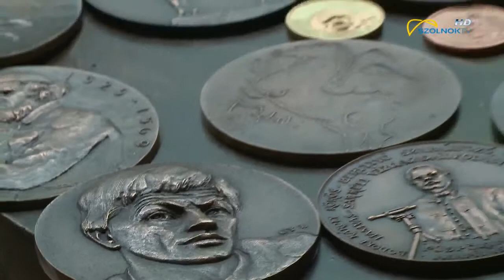Mesterek - Győrfi Lajos szobrászművész 2017.09.02.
Lengyel Boldizsár filmje

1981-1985: Magyar Képzőművészeti Főiskola, mesterei: Borsos Miklós, Rátonyi József. 1985 óta Püspökladányban él. A tokaji művésztelepen 1987-ben, a mátészalkai szobrásztelepen 1988-ban dolgozott. A püspökladányi Kőszobrász Telep alapítója, vezetője 1993-tól. A Partium Irod. Társ., Művészek és Műpártolók Debreceni Egyesülete tagja. 1986: a debreceni Őszi Tárlat nívódíja; 1989: Holló László-díj; 1994: Pro Urbe Püspökladány; 1995: Mednyánszky-díj; 2001: Magyar Művészetért; 2004: Magyar Köztársasági Ezüst érdemkereszt. Művein mestere, Borsos Miklós érzékeny formateremtését érvényesíti. Bravúrosak „királyszobrai”, érmei, plakettjei, amelyeken szobrász elődeinek és a magyar történelem, kultúra nagyjainak állít emléket. Elsősorban kőszobrász. Hatalmas emlékműveit maga faragja ki süttői és erdélyi kőből.